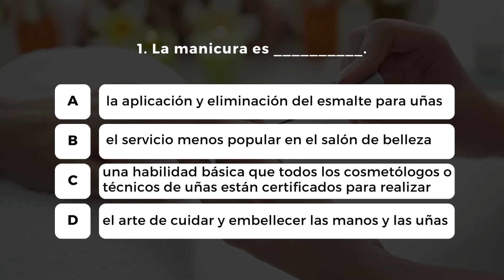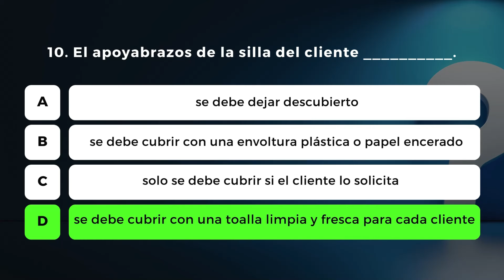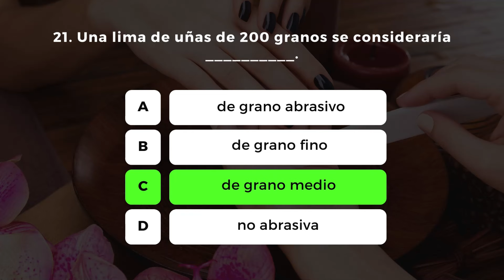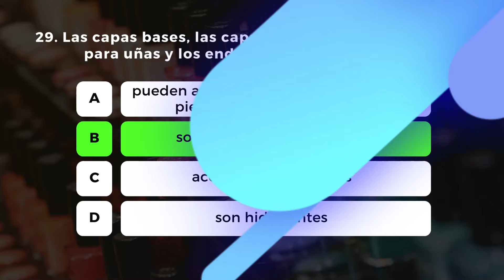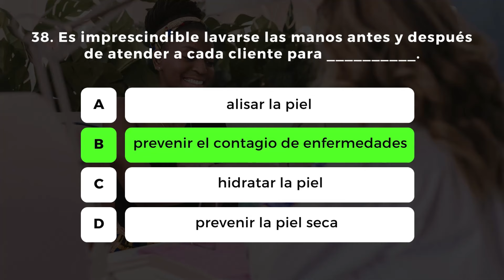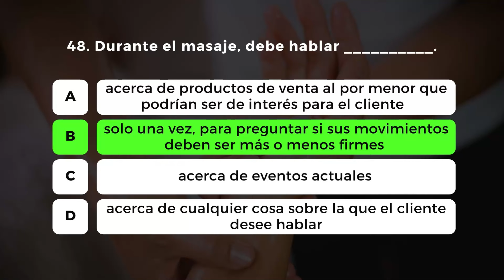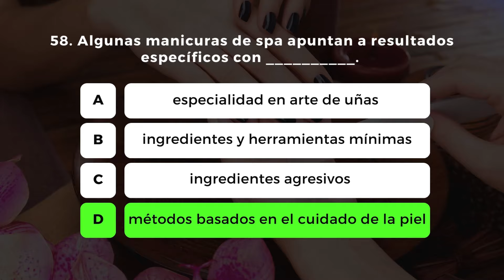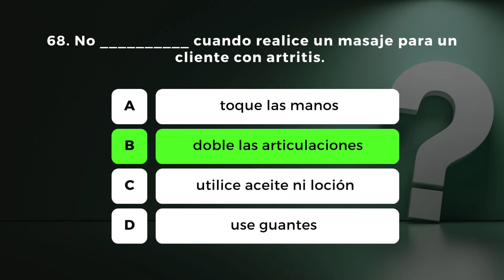MANICURA | Preguntas del Examen Estatal | Cosmetología | Manicurista | State Board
¡Prepárate para el éxito en tu examen estatal! 🌟 En este video, cubrimos preguntas y respuestas de opción múltiple utilizando el mismo formato que encontrarás en el examen oficial. Exploraremos las preguntas clave que podrían aparecer en tu examen estatal, brindándote la práctica y la confianza que necesitas para superarlo con éxito. Ya sea que estés tomando el examen de cosmetología o de técnico de uñas, este contenido te será invaluable. ¡No te pierdas esta oportunidad de prepararte de la mejor manera posible! 📝💅

✅ ¡Únete a nuestra comunidad de miembros exclusivos de mi canal ahora mismo para tener acceso a beneficios únicos y exclusivos!

✅ "¡Hola a todos los futuros profesionales de la belleza! 🌟 Tu suscripción ayuda a fortalecer el canal y a llegar a más personas que buscan obtener su licencia de belleza🎓. Gracias por ser parte de nuestra comunidad. ¡Éxitos y bendiciones en tu camino hacia la licencia de belleza! - Yonni Beauty Academy"

✅ Herramientas Esenciales para Estilistas:

⚠ KIT DE COSMETOLOGÍA DE LA JUNTA ESTATAL DE TEXAS
✔ Ordene su Kit con tiempo en el siguiente enlace: